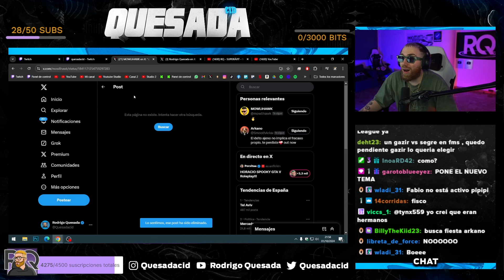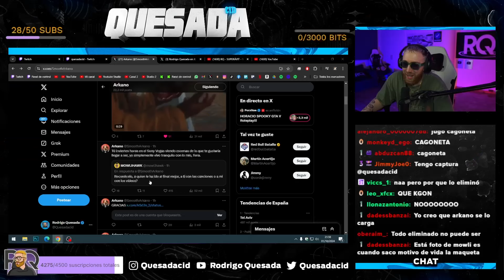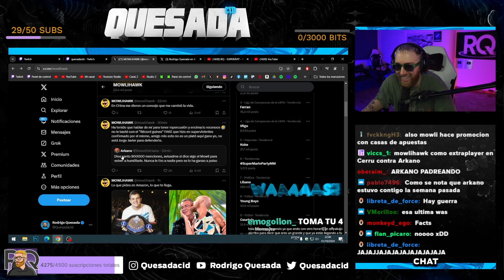¿HABRÁ BATALLA ENTRE ARKANO Y MOWLIHAWK?